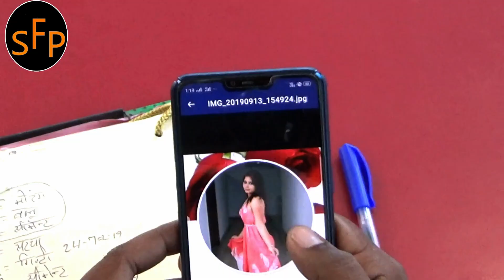Gavanwa kab le jaiba!Lattest Superhit Bhojpuri Song 2019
Namskar dosto SF film production ki taraf se Ek Naya Song Launch Kiya hai, Jiska Title hai "Gavanwa Kab Le Jaiba". To is video ko poora dekhe aur Pasand aaye to like kijiye aur Haare is Channel ko Subscribe bhi Kar le taki AAne wale video Aap tak Sabse Pahle Pahuch Sake